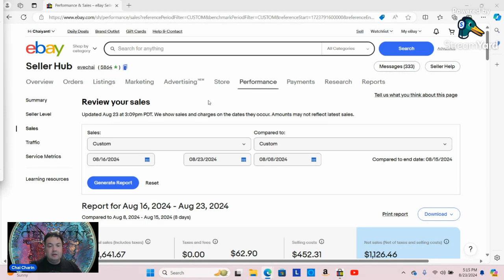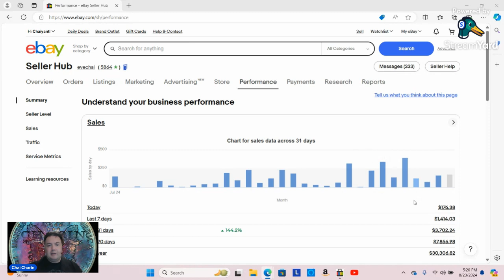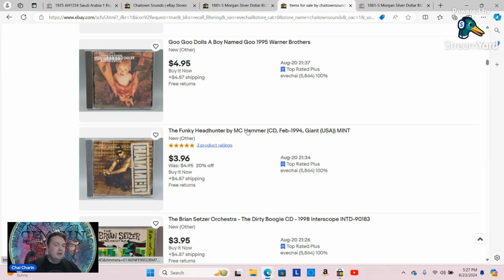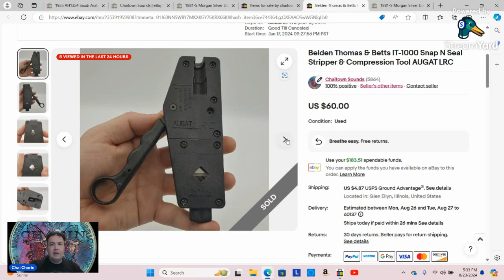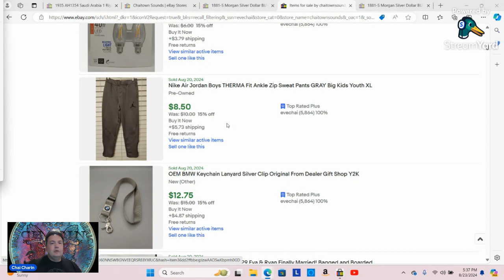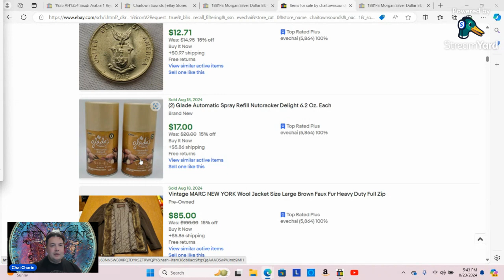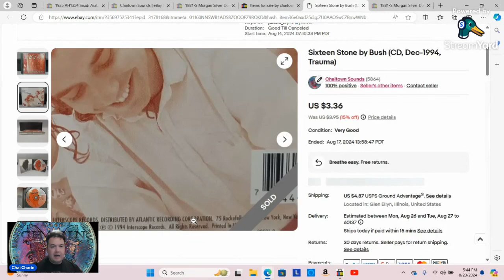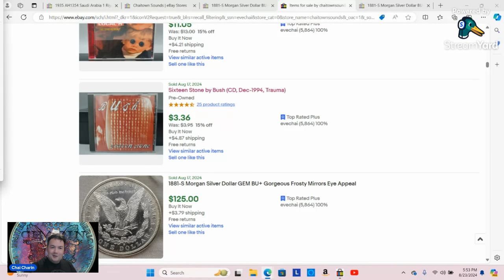Does listing 10 items a day on Ebay increase my business over 140%? Wow amazing real life results!